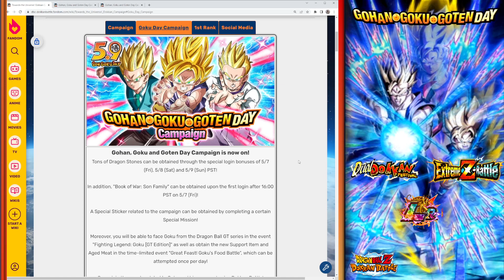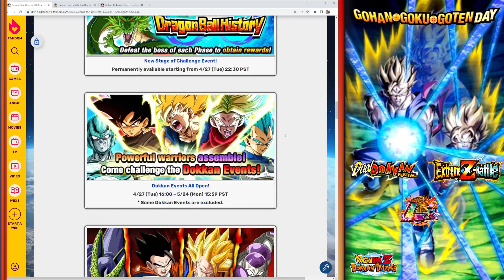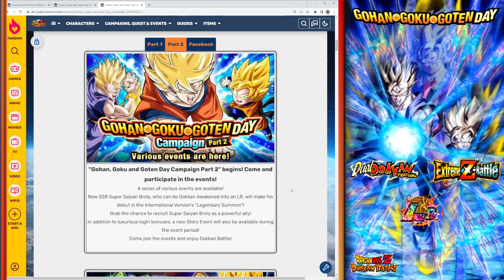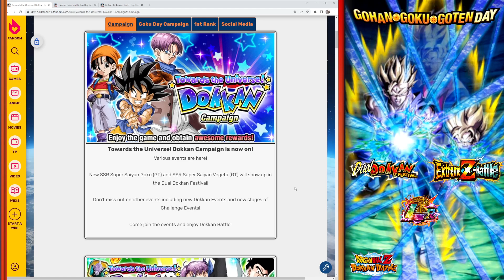GOHAN, GOKU, GOTEN DAY INCOMING 2022!!! WHEN WILL THIS AMAZING CAMPAIGN DROP FOR BOTH JP & GLOBAL???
In this video, we discuss the possibilities of the Gohan, Goku, Goten day celebration for 2022! This information includes potential release dates and new content that will be coming to the game on both the Japanese and Global side of Dokkan Battle!

Images, Sounds, and Info Sources:
DBZ Dokkan Battle (in-game)